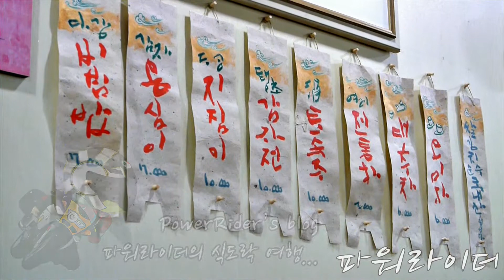경남 밀양 맛집 - 비빔밥 옹심이 감자전등 밀양 다강! Milyang-si Korean restaurant. Korean food - Bibimbap, Potato ongshimi